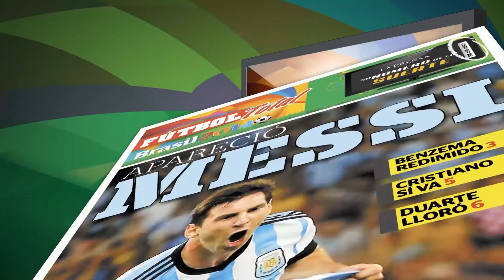Comercial Tv pantalla led ( Joakyn Motion Graphic Designer )